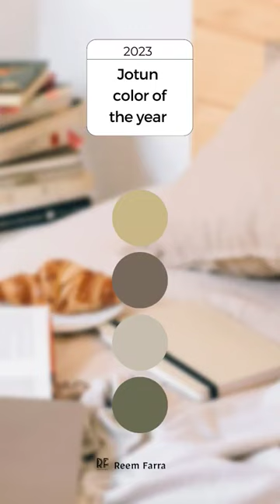JOTUN Color Of The Year 2023 part 2#youtubeshorts